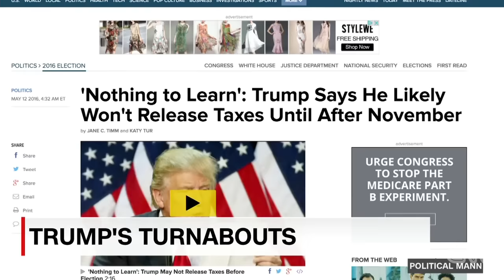Will Trump and Ryan see eye-to-eye?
What will come from Donald Trump's meeting with Paul Ryan? Jonathan Mann talks with a Ryan insider.